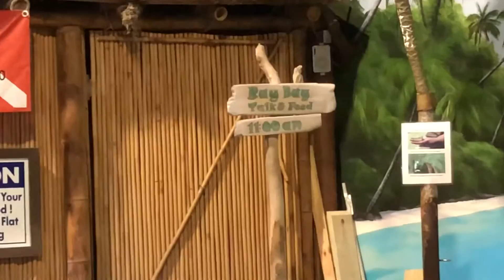Copyright free flute music(Krishna Flute peaceful music)Tu hi re flute music || meditate music free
Special 🙏 thanks